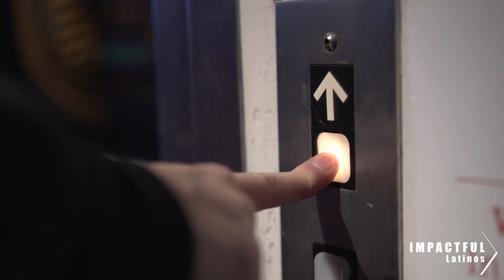How Success Was Instilled in Me from Youth | Anthony Trimino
In his early days, entrepreneur Anthony Trimino struggled to pay bills and worked tirelessly on building his company off the ground. But as time went on, his hard work paid off, thanks to the one risk that changed his life. Now he is a successful CEO of company Traffik. So, what motivates him and how was he able to create such a successful company? Keep on watching to see why Anthony Trimino is an Impactful Latino!

00:00 Intro
01:00 Family History and Early Entrepreneurship
04:05 Early Traffik
07:46 Childhood
12:52 Obstacles
17:18 Giving to the Community
24:03 Bringing People Together